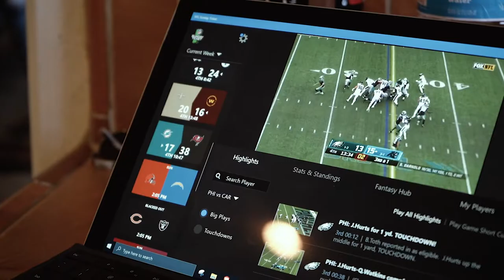Stephanie + Kristian Moab Wedding Highlight Video